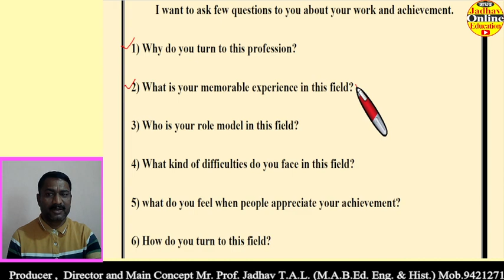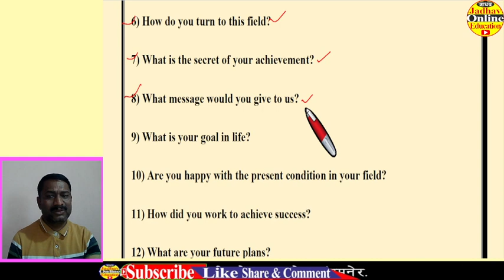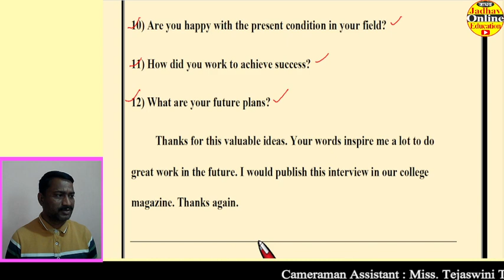HSC English Writing Skill Interview Questions For Famous Person इयत्ता बारावी इंग्रजी मुलाखत प्रश्न